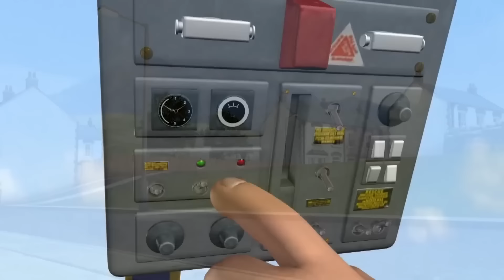Taxi per uno | Sam il pompiere ufficiale | Cartone animato per bambini